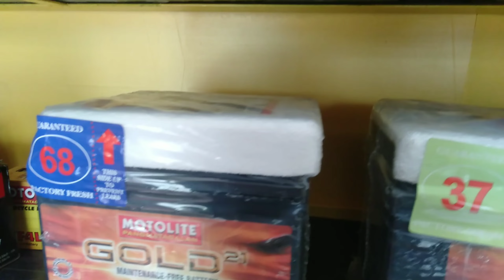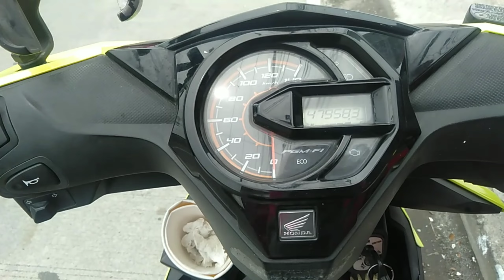BAKIT Ang bilis Naman nasira?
Ater how many months of worked bumigay na talaga source of energy ni panday,,